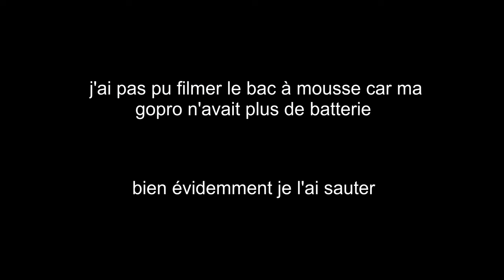session au stride